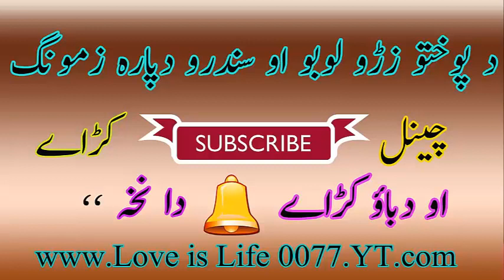Za Qamaqal Pa Dunia De Yam Mondale ,,,Zabardast Pashto Loba |Rubai| Umar Rahman Swati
Pashto Old Is Gold Songs Lab. Better Sounds Of All Songs
Umar Rahman Swati
Rubai Ghazal